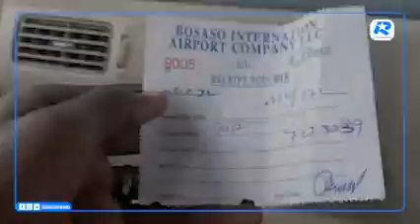Goobo ganacsi oo Bosaaso ah oo Daacish ay xirtay